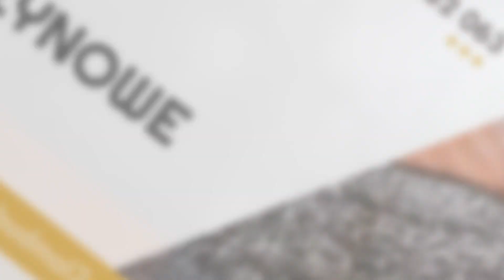Prace remontowe Bud-Mal 2 Sosnowiec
PraceRemontowe to główny przedmiot naszej działalności w firmie Bud-Mal 2. Siedzibę mamy w Sosnowcu, na terenie województwa śląskiego. Funkcjonujemy w branży budowlanej od 2001 roku. Pracujemy pod kierownictwem Łukasz Szylak.

Jesteśmy przygotowani do przeprowadzenia generalnych remontów pomieszczeń. Oferujemy szeroki zakres usług, które pozwolą przekształcić Państwa remonty, mieszkania oraz domy w przestrzeń idealną do życia oraz pracy. Wykonujemy takie prace tynkowanie maszynowe lub tradycyjne, malowanie natryskowe i ręczne, montaż instalacji hydraulicznych, układanie płytek i paneli czy montaż zabudowy suchej. Dodatkowo podejmujemy się wykonawstwa posadzek, prac murarskich, a także robót blacharsko-dekarskich.